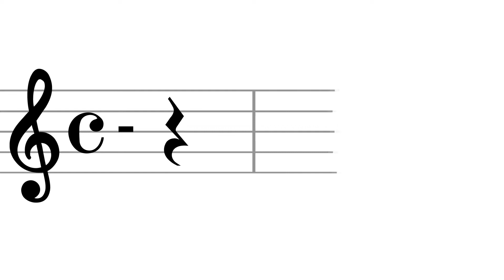Armenian Dances (Parte 1) SOCIETAT JOVENTUT MUSICAL DE QUART DE LES VALLS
'Armenian Dances' (Parte 1), de Alfred Reed. Societat Joventut Musical de Quart de les Valls. Director: Juan F. Plasencia Civera.

43º Certamen de Bandas de la Diputació de València. Sección Tercera. Domingo 19 de mayo de 2019 en el Palau de la Música de València.

Grabación de audio: Nuestras Bandas de Música.
Presentación del directo de televisión: Octavio Hernández Bolín.